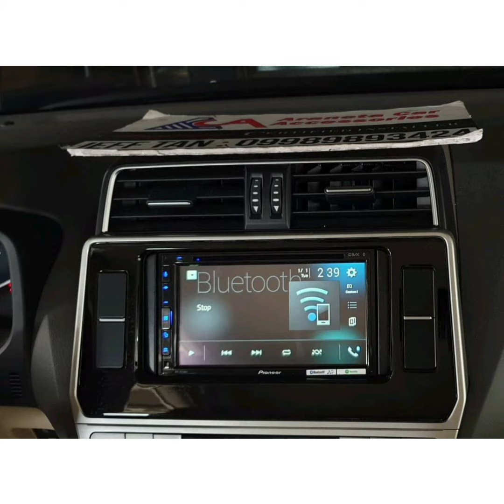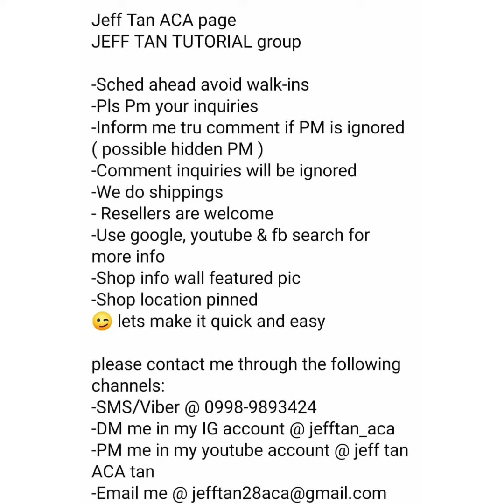Toyota Land Cruiser Prado / Audio upgrade / Focal / Pioneer / PIAA / ACA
- Pioneer AVH-Z5250BT headunit
- Pioneer TS-SWX3002 sub
- Focal PS165FE seps
- Focal Auditor coax
- Focal FPX4.800 amp
- Vibrofiltr damping
- Xsite foamrings
- AV speaker spacers
- Audiowork spacers
- Audiomax wires
- Monstercable RCAs
- PIAA Superior Bass Horn
- MXR relay harness
FOCAL Philippines - Motorities
Pioneer Philippines

Toyota Fortuner Innova & Hilux car audio & acc.
JeffTan Aca